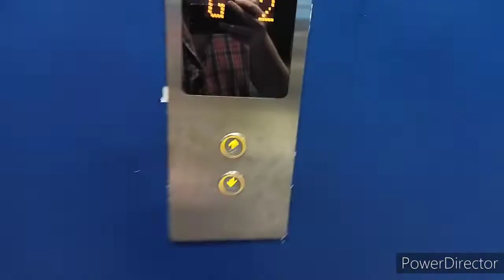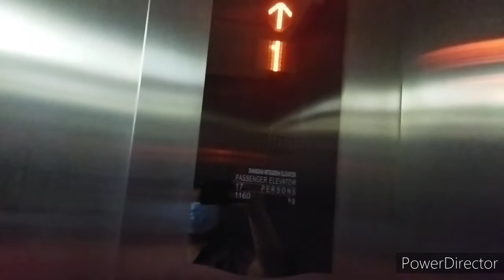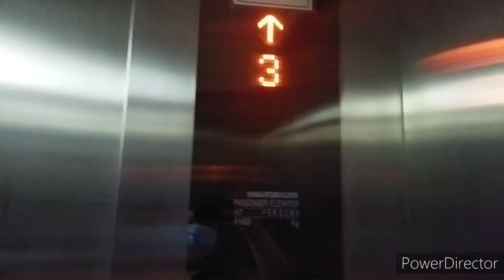Helios Cove Mitsubishi elevator